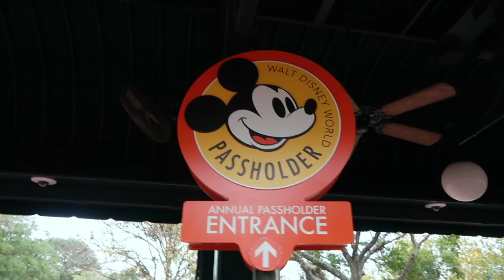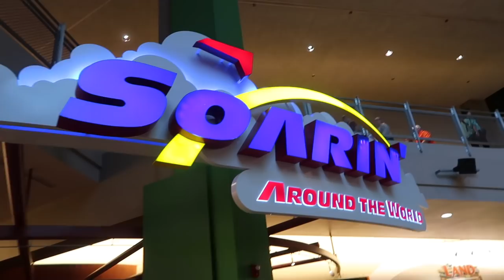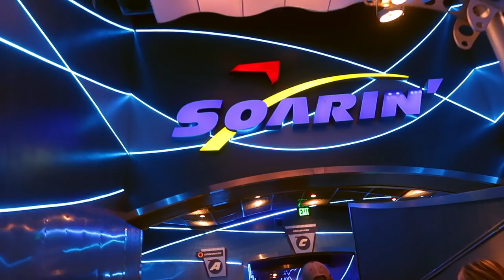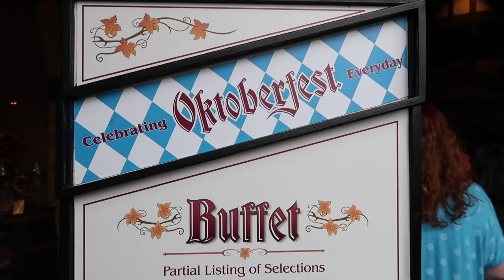DAY 12 EPCOT CANDELIGHT PROCESSIONAL JODI BENSON DISNEY VLOG DECEMBER 2018